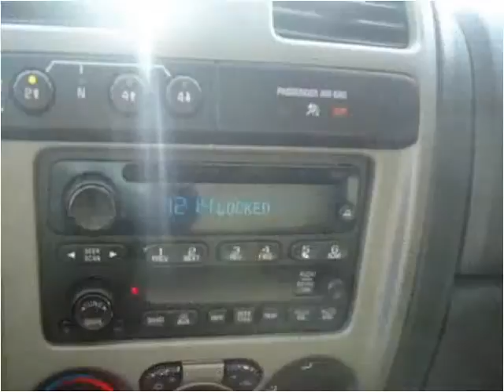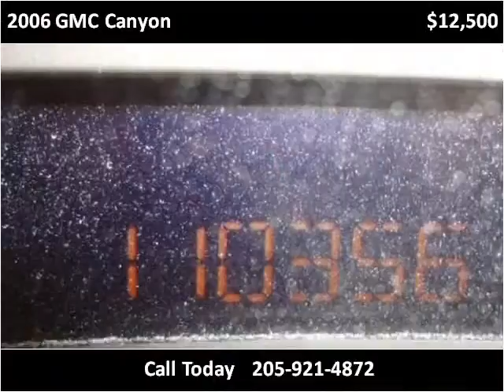2006 GMC Canyon Used Cars Hamilton AL